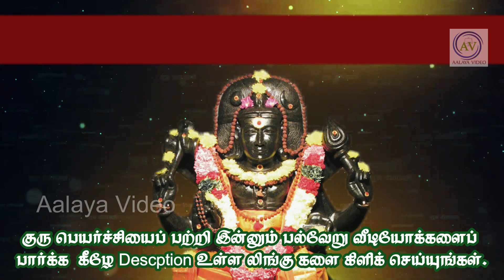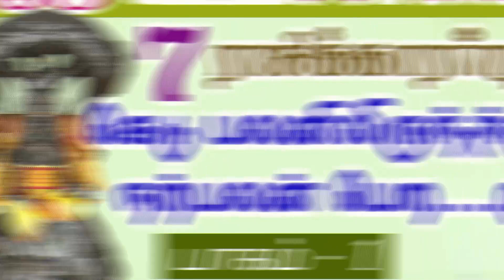7 ராசிக்காரர்கள் கெடு பலனிலிருந்து நற்பலன் பெற... குரு பெயர்ச்சி 2020 - Part II@aalayavideo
7 ராசிக்காரர்கள் கெடு பலனிலிருந்து  நற்பலன் பெற... குரு பெயர்ச்சி 2020 - Guru peyarchi - Periyava  @aalayavideo

இதை விட பிராயச்சித்தம் வேறு இல்லை! ஒரே ஒரு முறை சொன்னால் போதும் ! Mahaperiyava BodhendraSaraswathi  @aalayavideo

இதன்படி செய்தால் மரியாதை தேடி வரும் காஞ்சி மகா ஸ்வாமிகள் - MahaperiyaSayings  @aalayavideo

மஹா பெரியவா அருளால் வாழ்க்கை எப்படி மாறியது?